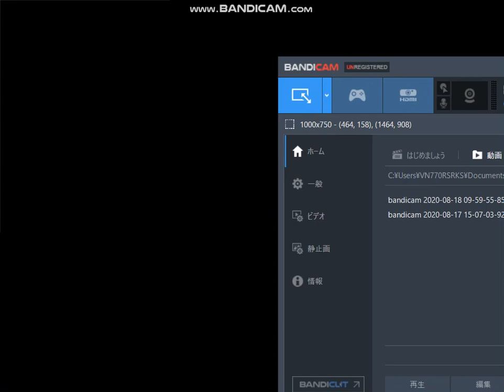電車でGO! プロフェッショナル仕様 鹿児島本線を485系で攻める